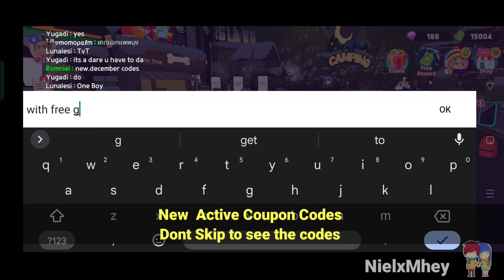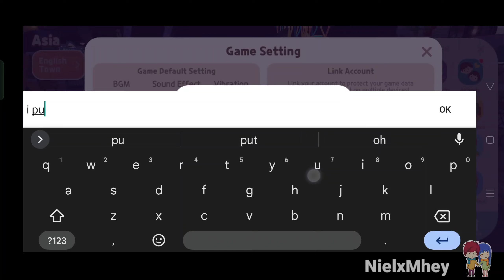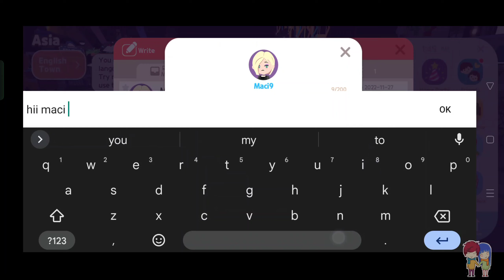*December Codes* New Codes Play Together || Play Together Coupon Codes 2022